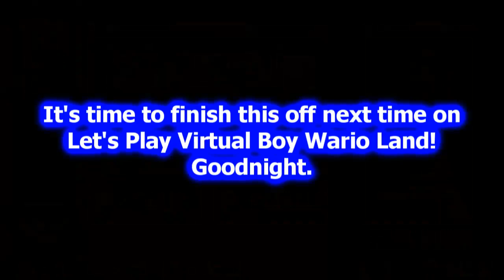Let's Play Virtual Boy Wario Land-9-Legends of the Illogical Temple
Here we are at the last level in the game and it sure likes to send me back to the beginning and confuse me to no end.